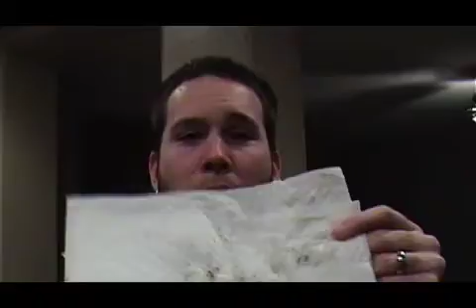Dare Me - Episode 03 | Clintus.tv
An international dare sent in by the boyfriend of Ms. Christina of Overheard.

Starting next week new episodes will be out on Friday's.

Clintus